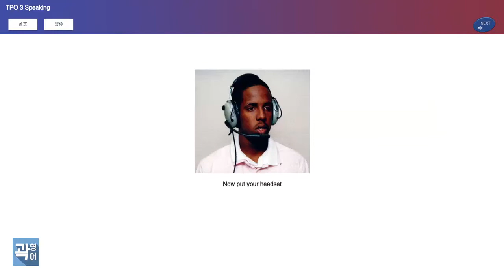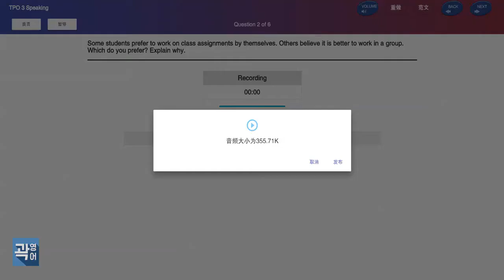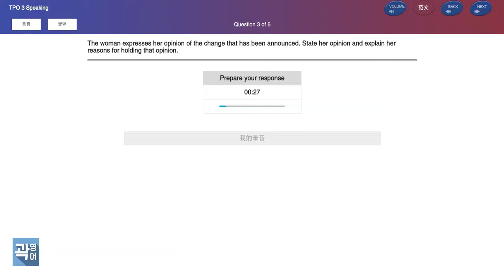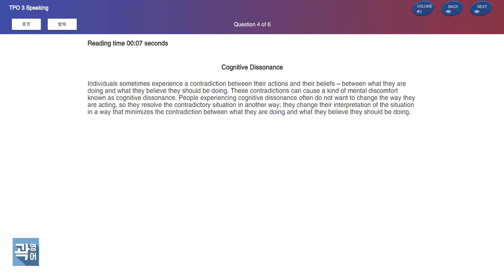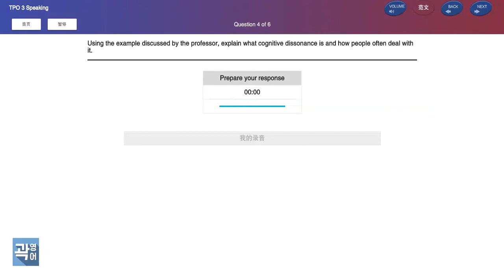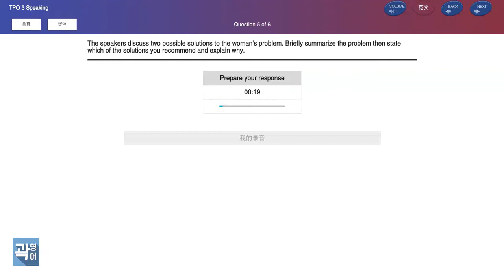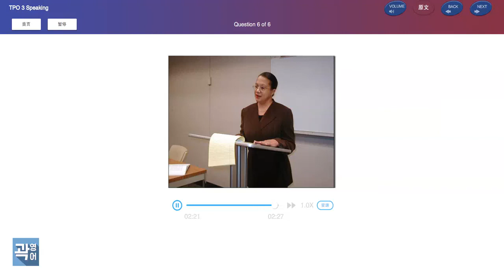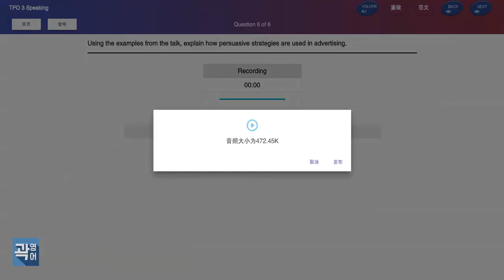TOEFL speaking 03 test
토플 스피킹 기출 03 실제시험모드

핸드폰의 녹음기 기능을 준비한 상태에서 play 를 하세요.
채점은 하단의 daum 카페와 이메일을 통해 이루어집니다.